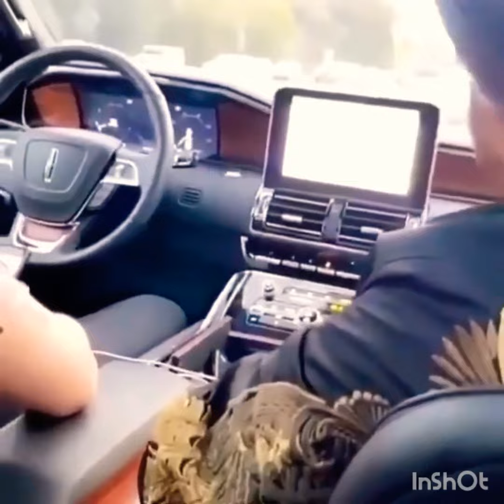clips of @SidhuMooseWalaOfficial best freestyle moments